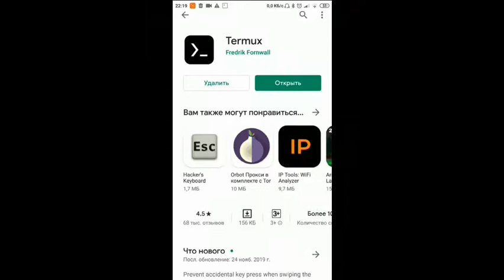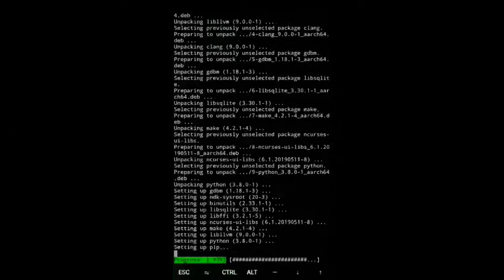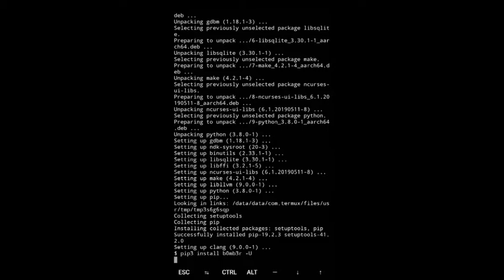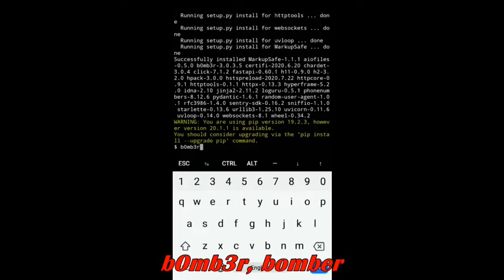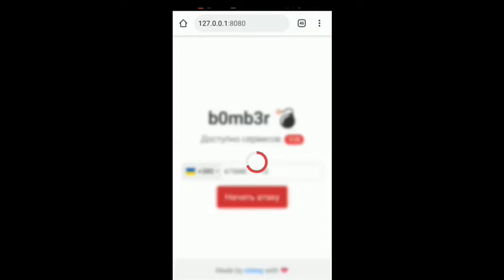Лучший бесплатный СМС-бомбер на андроид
Всем привет !
Сегодня я вам расскажу о том как скачать и использовать СМС-бомбер на  андроид, а также линукс при помощи приложения Termux.
При помощи него ты можешь как разыграть друга так и проучить назойливого знакомого )))
Команда для установки Python: pkg install python clang make openssl -y
Команда для установки бомбера: pip3 install b0mb3r -U
Команда для запуска бомбера: bomber или  b0mb3r